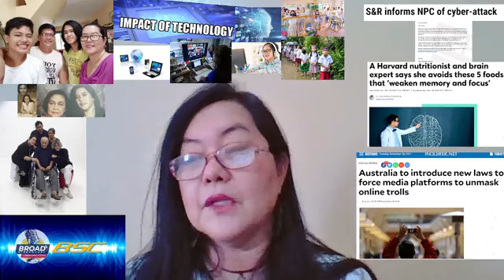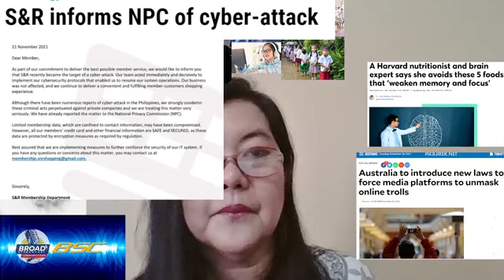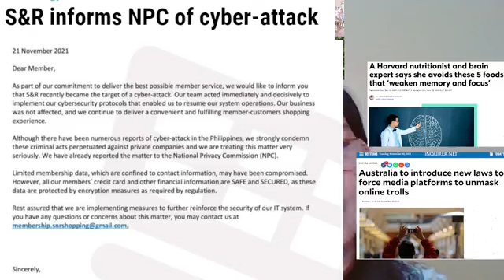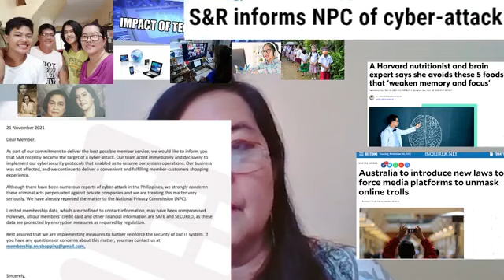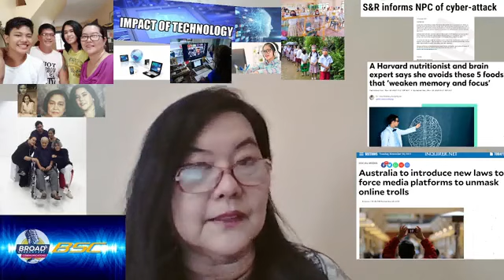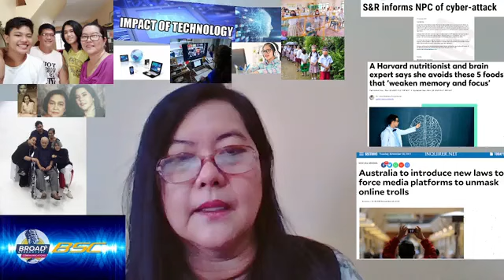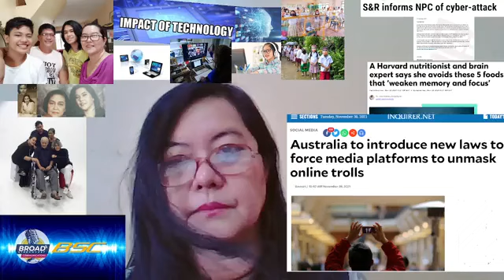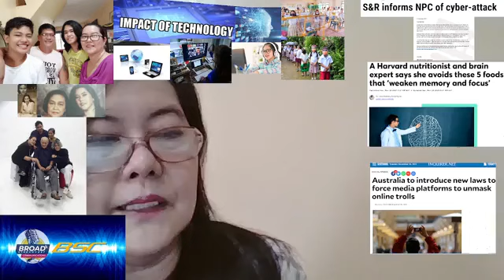Buhay Online with Techie Mommy Jaye 11-30-21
Our Lives and Technology in the Pandemic